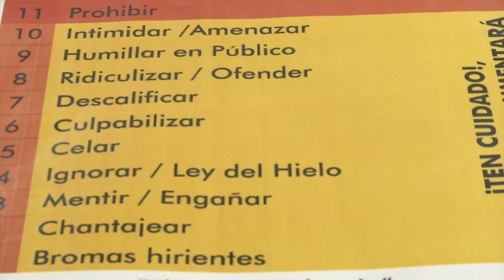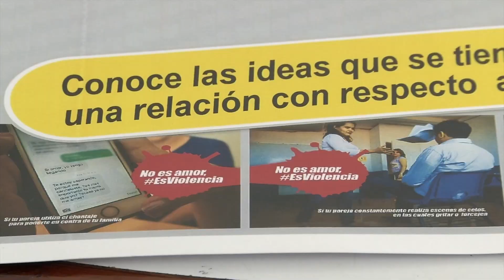Aumentan la violencia en el noviazgo; inician campaña para prevenirla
studiantes de la Universidad CLEU e integrantes de la Asociación Civil Veracruzanos iniciarán la campaña "No es amor... Es violencia" para prevenir las agresiones de pareja desde el noviazgo.

Las relaciones destructivas son un fenómeno que está creciendo en Veracruz y que cada vez preocupa a más especialistas. Sin darse cuenta muchas parejas están pasando de una agresión pequeña a otras que ponen en riesgo la vida.